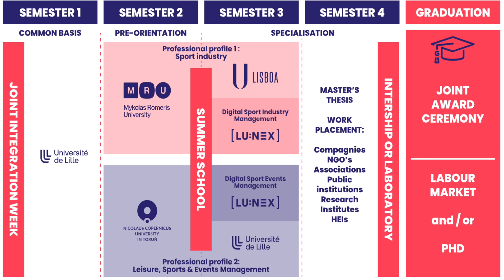Selected for Erasmus Mundus Joint Masters (EMJM) Scholarship | Introduction to GOALS Programme.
Sharing my experience with Erasmus Mundus Joint Masters (EMJM) Scholarship.

I applied for the Governance & Administration of Leisure and Sports International Master (GOALS)

If you have further queries or need further help, submit a form

Five Universities Consortium:
University of Lille (France),
University of Lisbon (Portugal),
‍Mykolas Romeris University (Lithuania),
‍Nicolaus Copernicus University (Poland),
International University of Health, Exercise & Sports - LUNEX (Luxembourg).